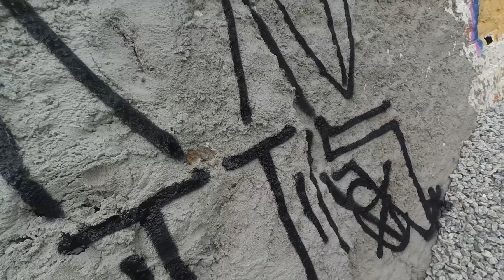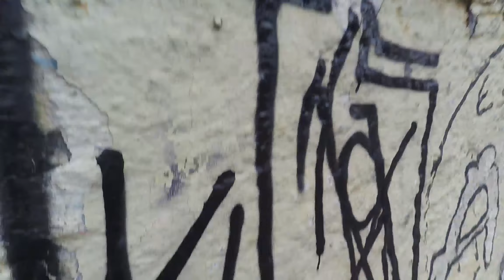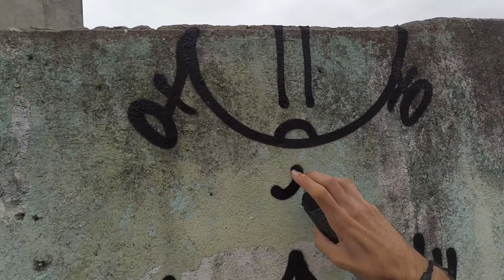PIXAÇAO ENCAIXES NO IPIRANGA...de dia...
encaixes no ipiranga JTS E SEXO4... de dia...